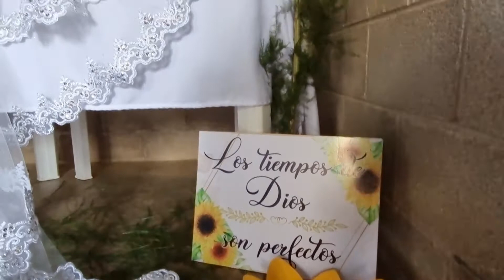Novia Maribel Quino desde Barrio Las Cruces